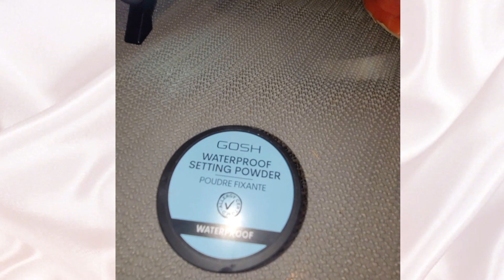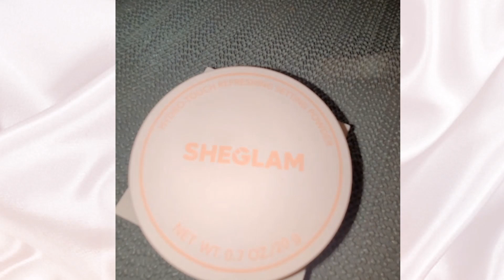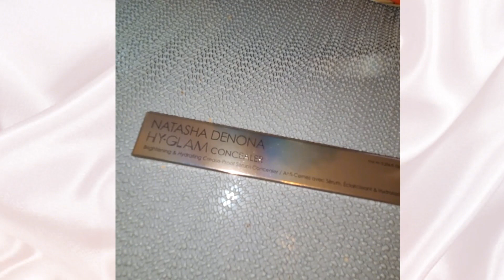produits dont je me sépare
coucou 🥨

si les produits en lot vous intéresse envoyez moi un message privé Instagram ou tiktok ( si vous êtes abonné )

yesstyle code AMJOY67
lookfantastic code AMGQ-R3

à bientôt

Hello-vient-dans-ma-bulle ❤️